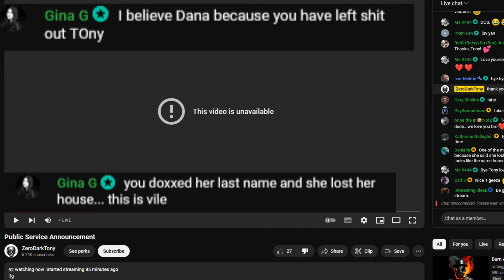ZeroDarkTony’s Meathook (Context Matters - See Description)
For posterity, and to show proof of the two videos @ZeroDarkTony made back to back that were hidden, here ya go.

Want full context of that video?

Want full context of the original email and community post where he did, in fact, show my full name?

Go watch my video or check my Twitter, where I have a 🧵 showing the e-mails that lead up to that, and after, which he conveniently left out…because I was begging to be left alone.

Thank you to the 1 person in the chat who stood up for me.

Receipts are forever, y’all.

Stay safe. 🖤🌹🫶🕊️